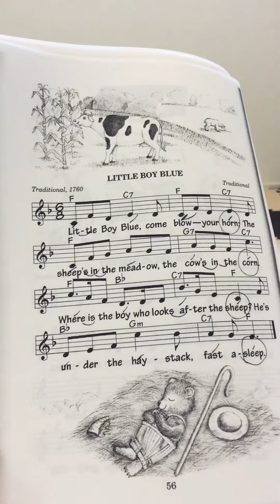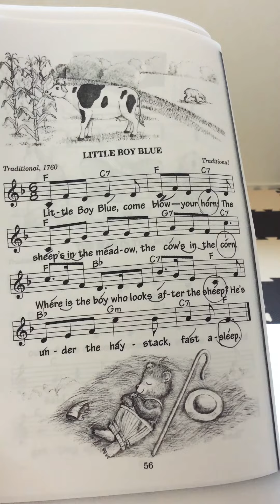Little boy blue mother goose 英語音読 リズム読み